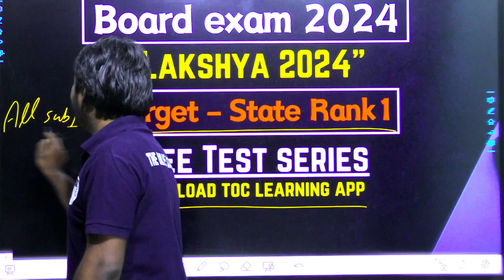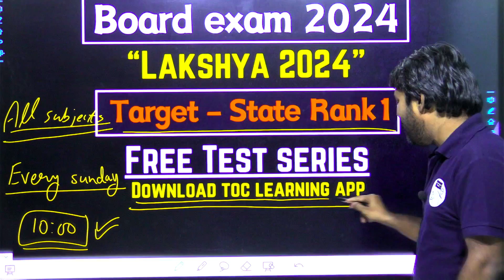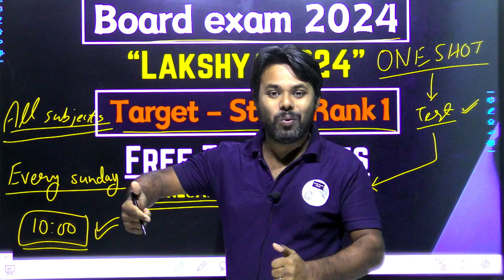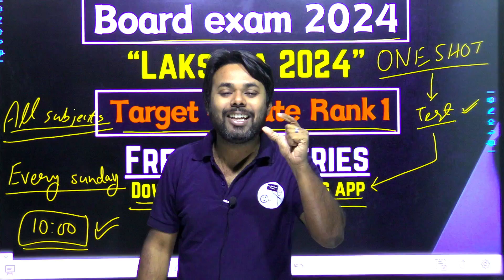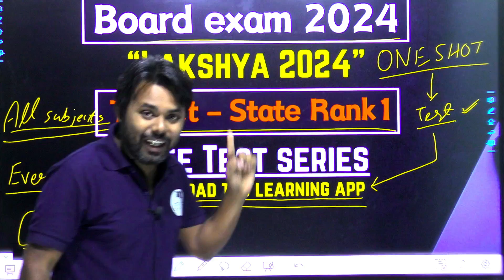Board Exam 2024 me kaun laayega Rank 1 || Maha Test Series me toppers bhidenge aamne samne